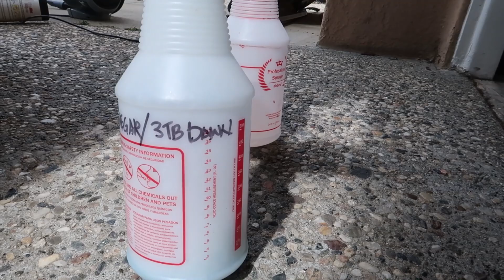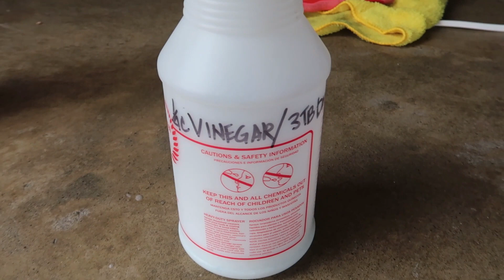How to Clean Exhaust Tips the Right Way on a Mk7 GTI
I use the same stuff to clean my clothes LOL. I fixed the car after this.